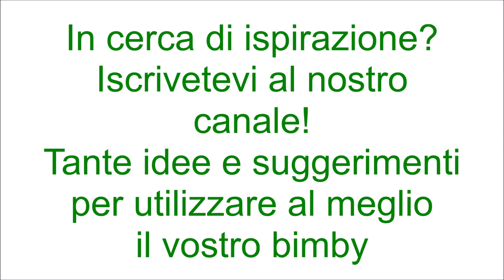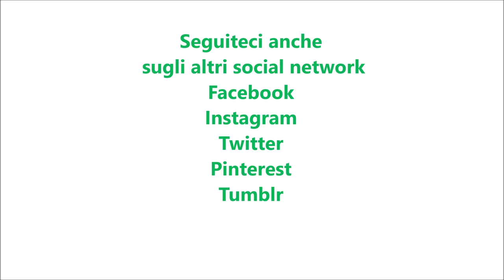Sciroppo di alloro per tosse e raffreddore per bimby TM6 TM5 TM31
Ingredienti:
13 foglie di alloro essiccato
500 g di acqua
250 g di miele di eucalipto
150 g di zucchero di canna
2 limoni biologici tagliati in quarti

Nelle donne in gravidanza si consiglia di chiedere il parere del medico prima di assumerlo.